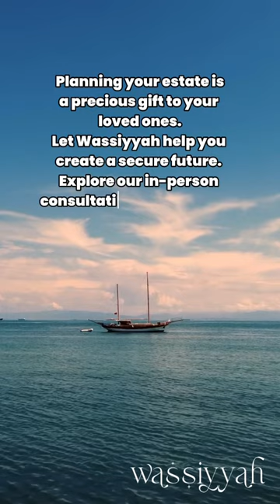Don't help a Wrong Person 🤝❌